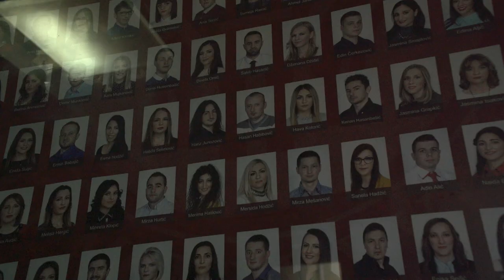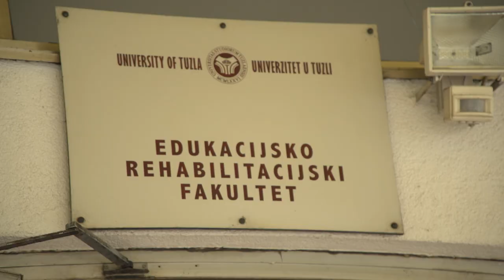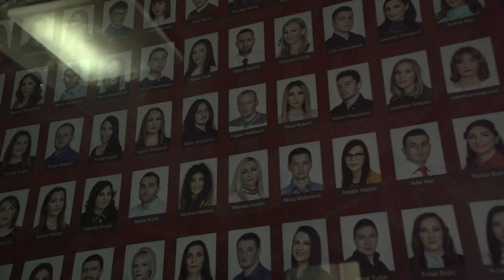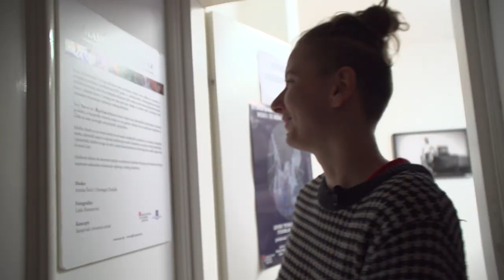#01 Heimat | Gehen oder bleiben? | CoR in BOSNIEN-HERZEGOWINA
Gehen oder bleiben? Diese Frage stellt sich fast jeder Bosnier ab 14 Jahren. Sammy Khamis und Krsto Lazarević haben junge Menschen getroffen, die nichts wie raus aus ihrem Land wollen: weil sie etwa in Medizin-Berufen arbeiten und wissen, dass sie in Deutschland sehr gefragt sind.

COMING OF RAGE in Bosnien-Herzegowina
Bei der Länderkennung „Bosnien" zucken ja fast automatisch die Schultern - Sammy und Krsto sind im September '17 trotzdem nach Sarajevo, Tuzla, Mostar und in weitere Städte gefahren, um über Leben und Frust junger Menschen in Bosnien-Herzegowina zu berichten.